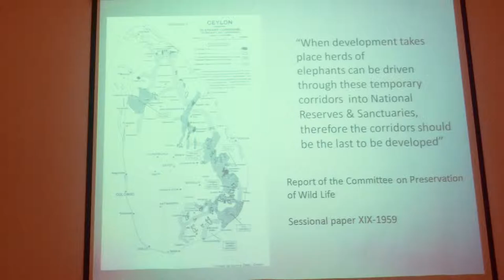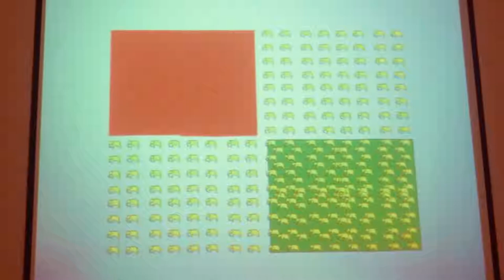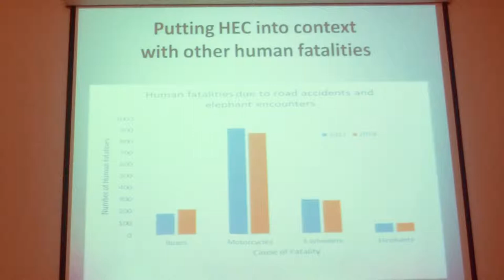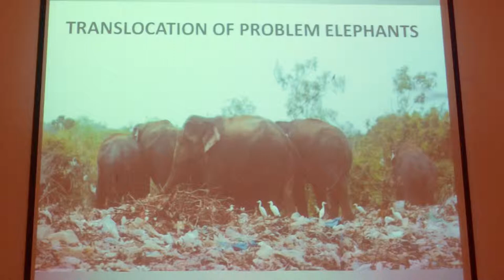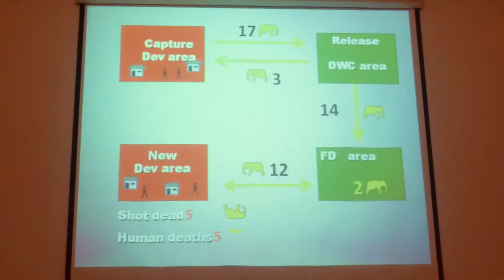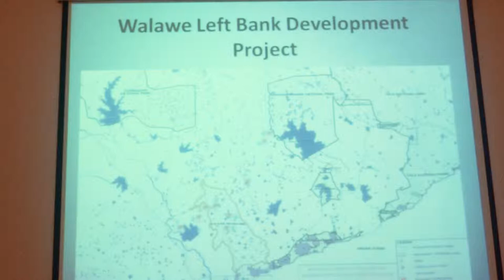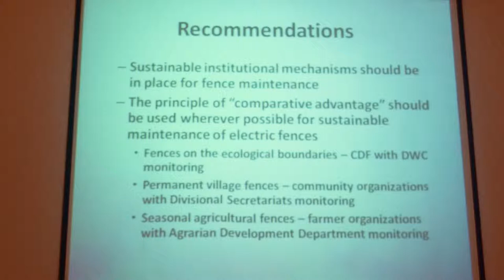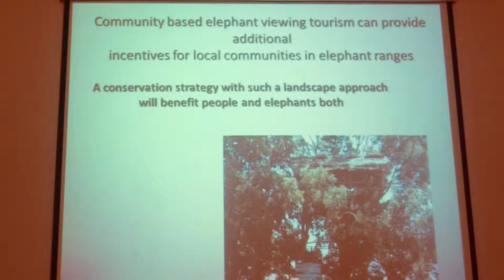Elephant Conservation Lecture by Dr. Sumith Pilapitiya